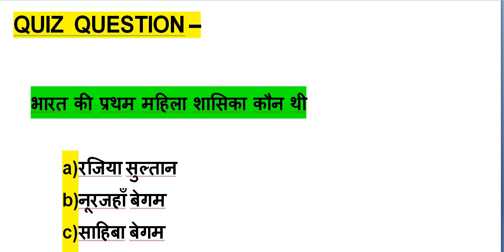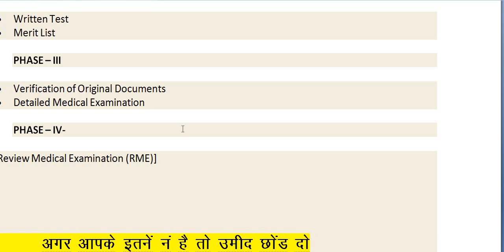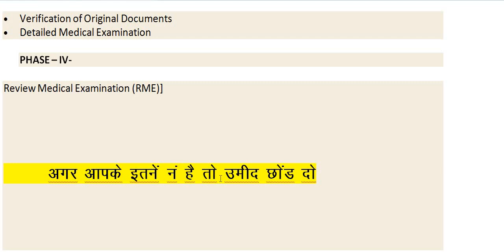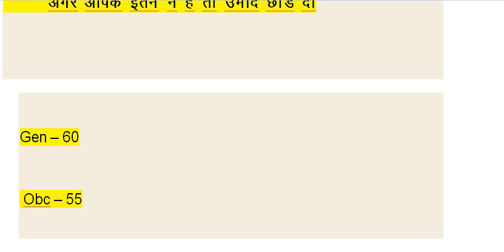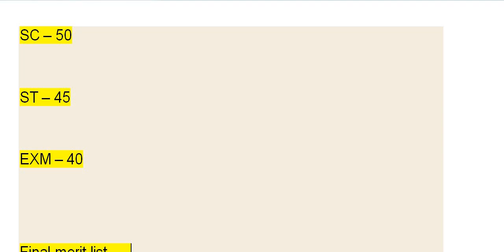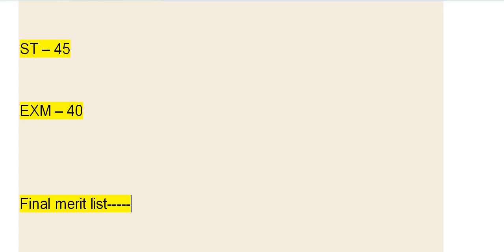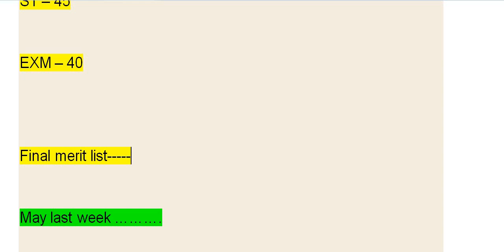ITBP ANIMAL TRANSPORT FINAL MERIT LIST//CUT OFF MARK//ITBP ANIMAL TRANSPORT LIST//ITBP CONSTABLE